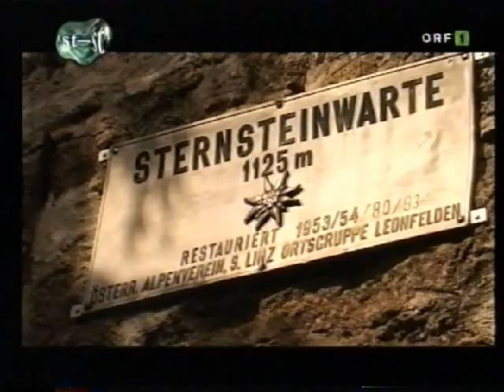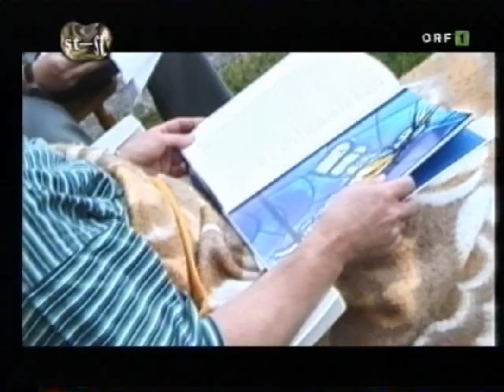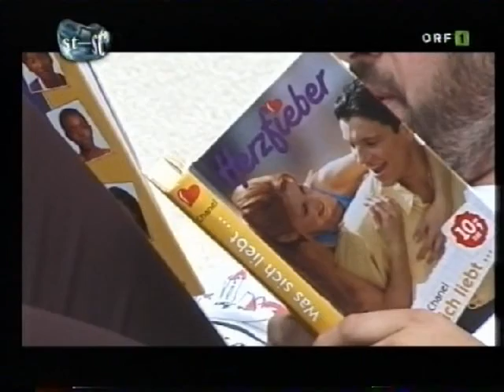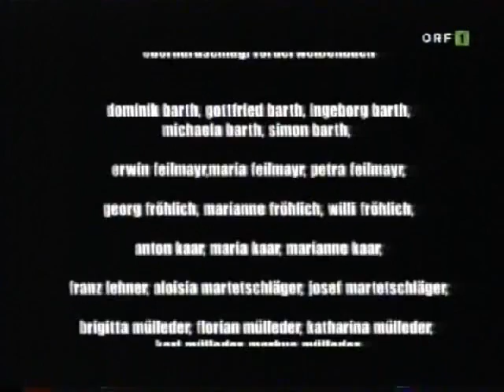Ein Dorf Tut Nichts (2001) ORF - A Village is doing Nothing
Das Festival der Regionen spendiert einem oberösterreichischen Dorf eine arbeitsfreie Woche. Menschen, die in ihrem ganzen Leben  keinen Urlaub kannten, machen ganz neue Erfahrungen mit den Feinheiten des Nichtstuns.

The Festival of Regions treats a village in Upper Austria to a week without work.
People who never had a holiday in their life learn about the intricacies of doing nothing.

im juni 2000 haben sich elisabeth schimana und markus seidl folgende aufgabe gestellt:

"gesucht wird ein dorf in oberösterreich mit bäuerlichen strukturen, dessen bewohnerInnen bereit sind mit uns folgende fragestellungen zu diskutieren:

was bedeutet für die dorfbewohnerInnen gemütlichkeit?
ist es gemütlich nichts zu tun?
was heisst nichts tun?
wer darf was tun um nichts zu tun?

die ergebnisse gestalten sieben tage nichts tun. für ersatzpersonal und verpflegung wird gesorgt!"